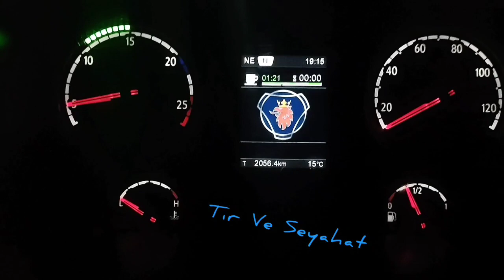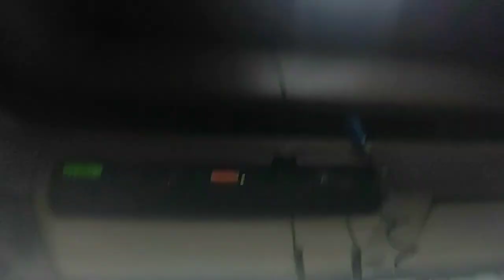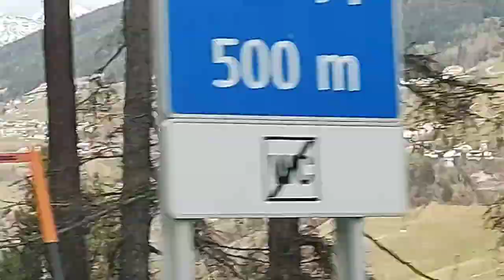YOGUN SİS ALTİNDA YENİ YİL SÜRÜŞÜ 31.12.2021 01-01-2022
yoğun sis altındaki sürüşümuzu  beraber yapalım